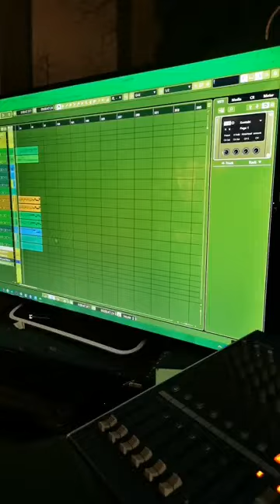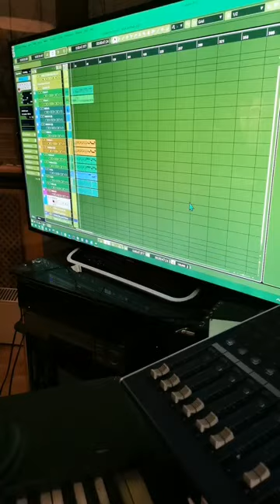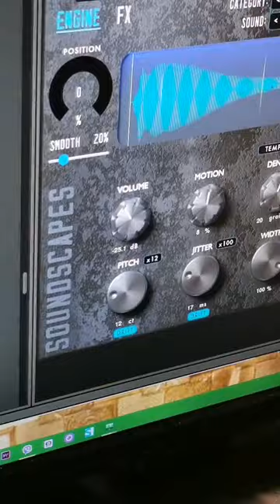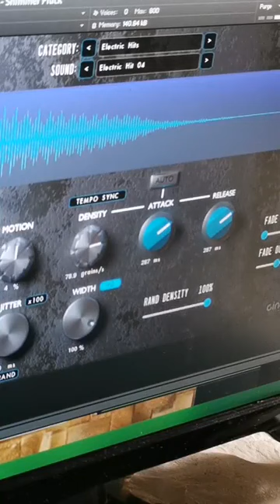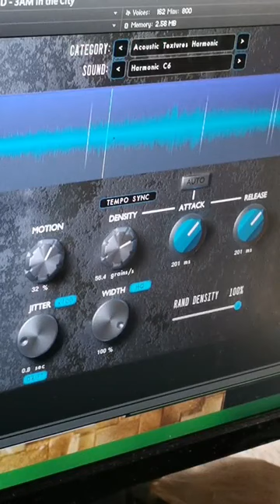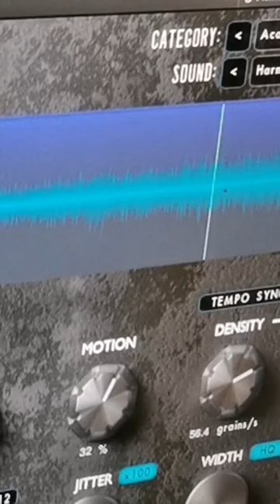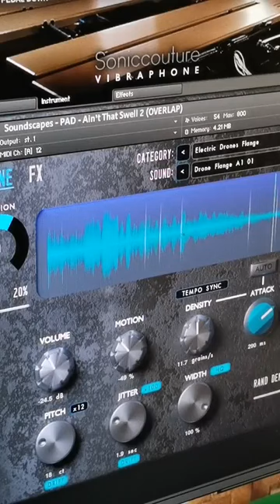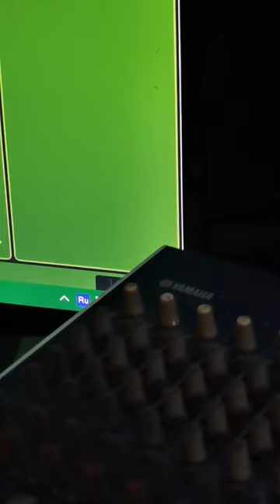MAKING MUSIC GREAT AGAIN Vol 37 by Pavel Karmanov СОЧИНЕНИЕ МУЗЫКИ В ПРЯМОМ ЭФИРЕ 10-02-21